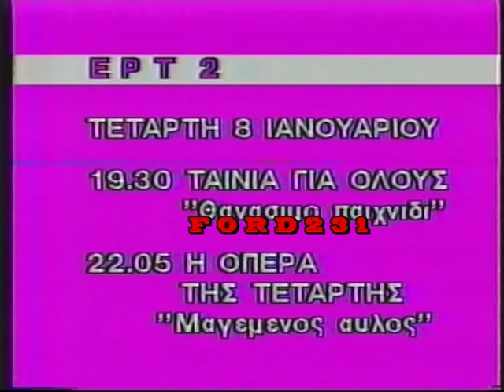ΣΗΜΑ-ΚΑΡΤΑ-ΕΡΤ2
Σήμα και κάρτα προγράμματος της ΕΡΤ2.
Μεταδόθηκε Δευτέρα 06 Ιανουαρίου 1986.